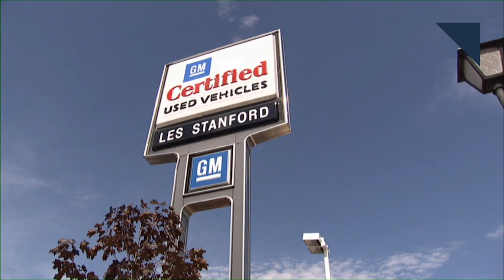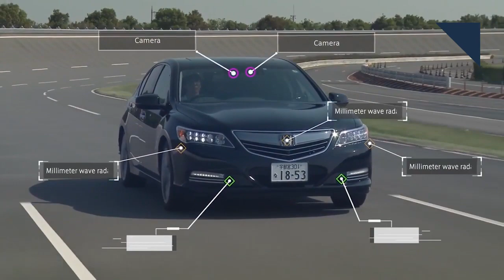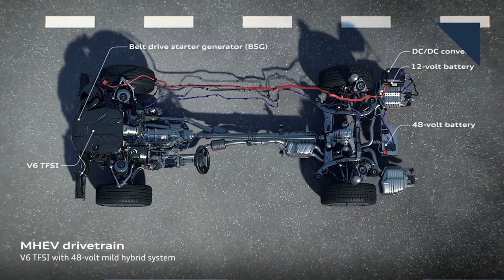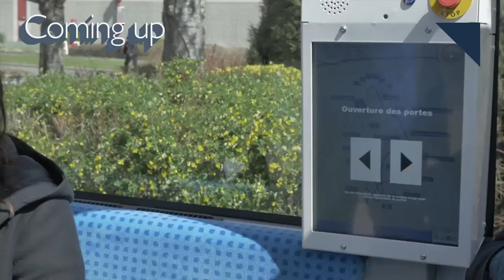Honda's Autonomous Plans, What Credit Bubble? - Autoline Daily 2126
0:29 Report Says There’s No Credit Bubble
1:03 Used Car Prices Going Up
1:35 Honda Lays Out Its Autonomous Plans
2:32 Fisker Teases New Long-Range Electric Sedan
3:15 Elon Musk Teases Model Y Crossover
3:49 Audi A8 Gets 48V System as Standard
5:45 ZF Develops Airbag for Autonomous Cars
6:22 Delphi Dives Deeper into Mobility